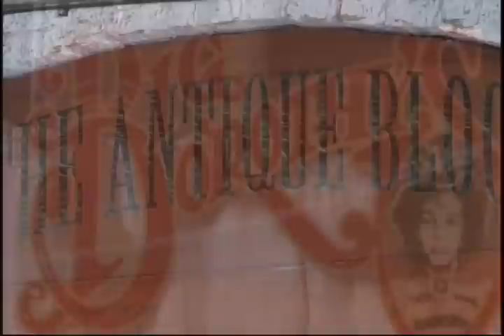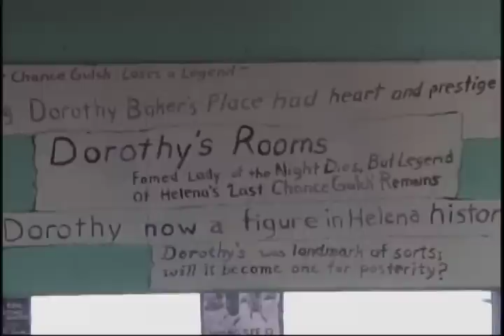Special Report History of Prostituion In The Queen City